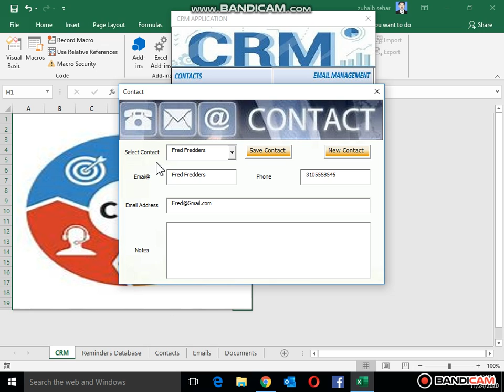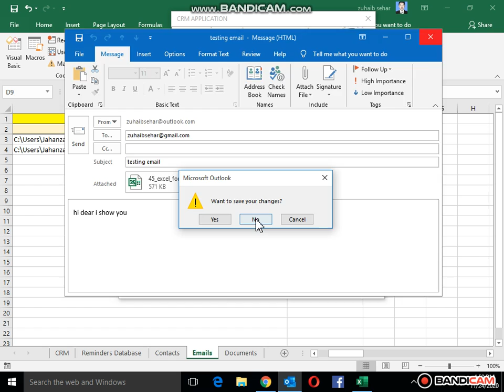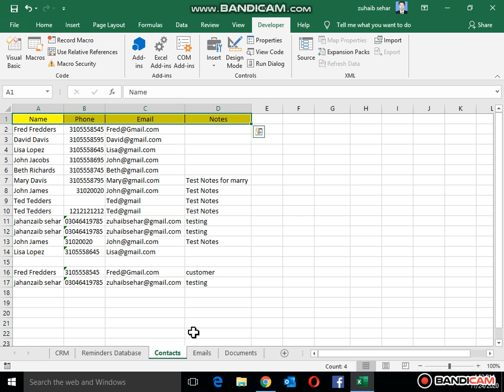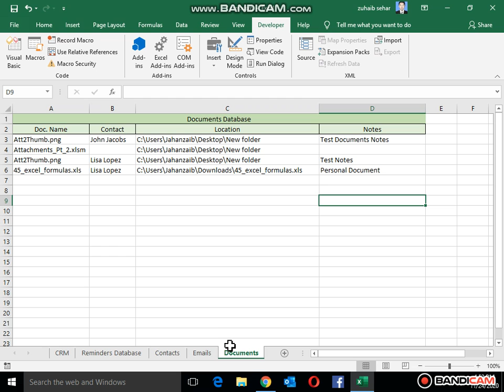Customer relationship management CRM excel vba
About Us:
I help Microsoft Excel enthusiasts turn their passion into profits in so they can earn passive income using their skills without having to trade time for money.

I love making these videos for you each and every week. A great way of supporting Excel For Freelancers to keep these training free each and every Days is by supporting us through one of the amazing products offered that will help you skyrocket your Excel Skills and reach your dreams.

Jahanzaib Sehar
Excel VBA By Jahanzaib